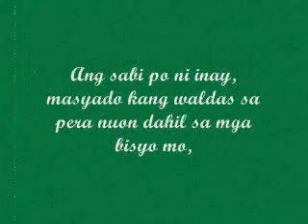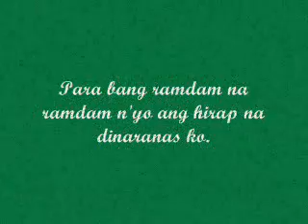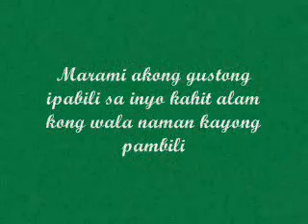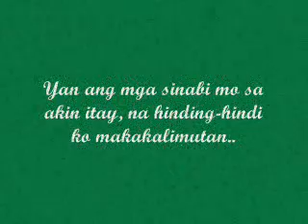SULAT PARA KAY ITAY AT INAY